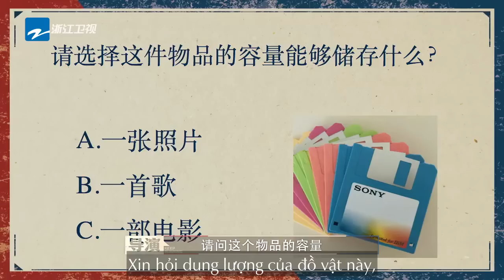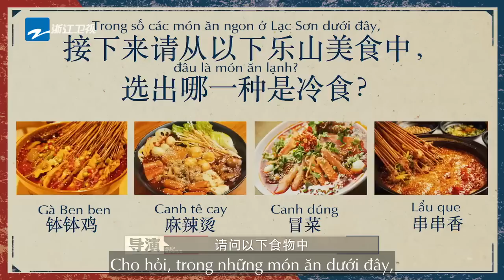[Vietsub-FULL] | Keep Running Documentary Phần 10-Tập 01 20220515